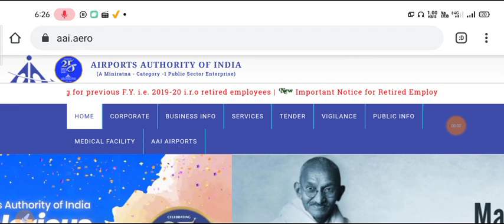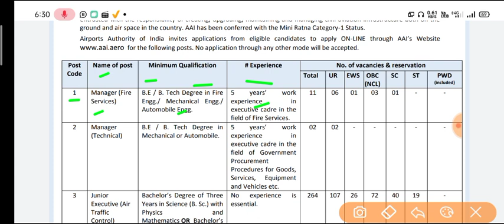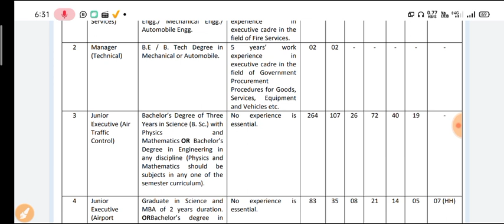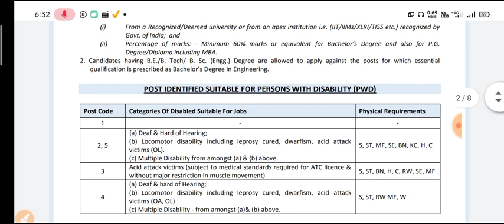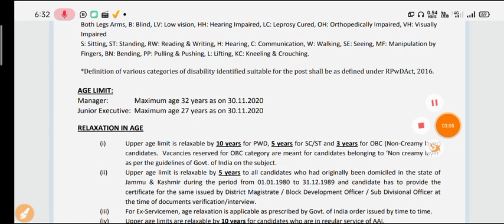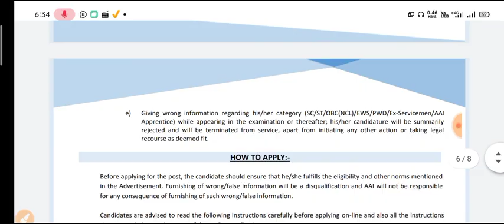AAI Junior Exicutive & Manager Recruitment 2020| AAI Junior Exicutive Manager Vacancy 2020|All India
Unacademy presents FREE GATE All India Mock Test for all the GATE aspirants!
The Mock Test has been designed as per the new GATE 2021 pattern and has a set of 65 questions that need to be solved in 180 minutes. Just not this All India Ranking would we given along with that Top 15 rankers will be given exciting prizes.
The analysis of the test will be done by the TOP unacademy educators.

AAI Various Post Recruitment 2020
AAI Junior Exicutive Manager Vacancy Official Notification

👉 Apply Online:- 15/12/2020